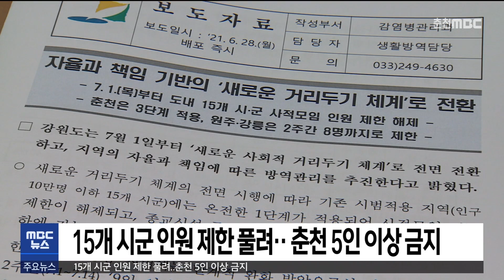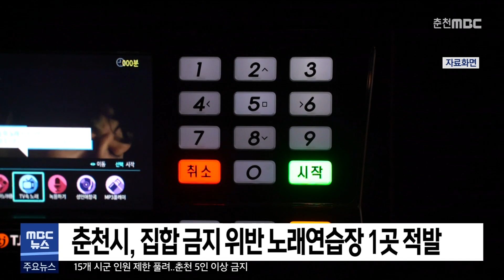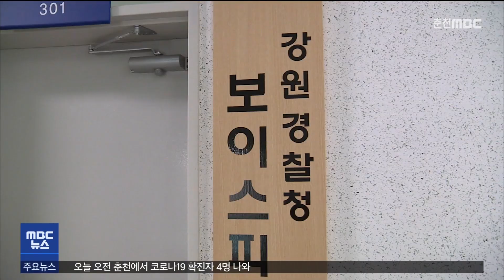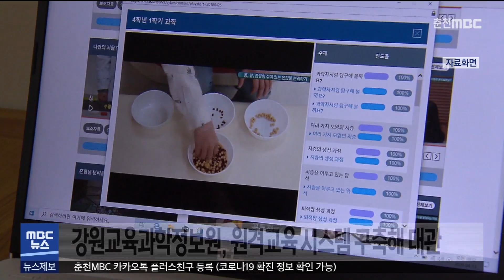[춘천 MBC] 930 뉴스 2021.06.29